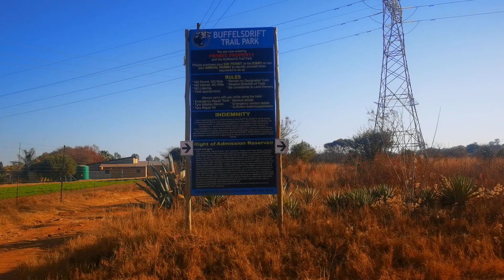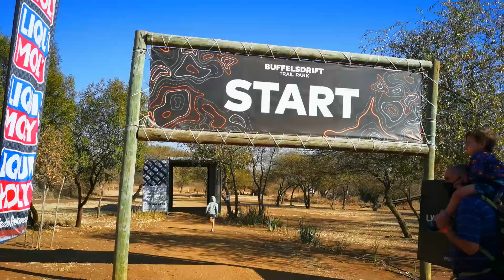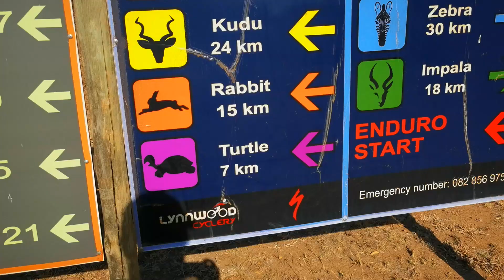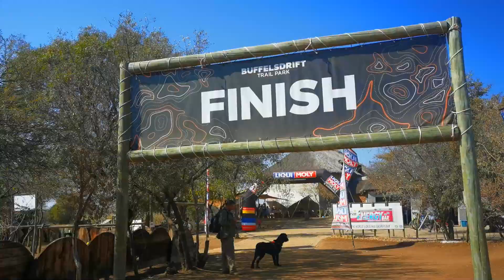Kom ons klap 'n toon by Buffelsdrift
Ons het die stowwerige 7km pad van Buffelsdrift Trail Park aangedurf en dit was 'n wonderlike ervaring.